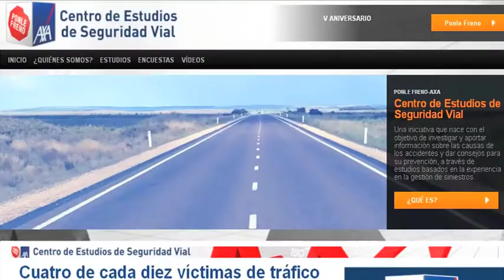AXA y la prevención del esguince cervical (Reposacabezas) ® AXA Vídeo Oficial HD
El esguince cervical  es la lesión más frecuente en los accidentes de tráfico. Está presente en cuatro de cada diez siniestros con lesiones, según el primer informe del Centro de Estudios Ponle Freno-AXA.

Colocar el reposacabezas a la medida justa del conductor es muy importante para evitar lesiones. Hay que regularlo cada vez que cambiemos de conductor.